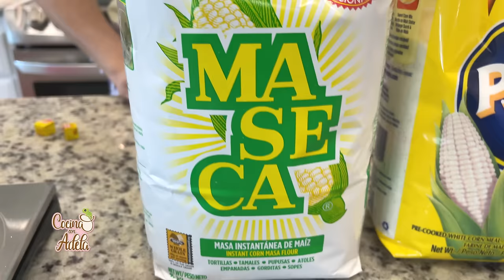Pupusas de chicharron - En 🇺🇸**USA**🇺🇸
Como hacer pupusas de chicharron con queso - Hoy si vamos a comer super rico con estas pupusas salvadoreñas. Unas las pupusas mas comidas son las de queso y las pupusas de chicharron.

Asi que hoy todos ustedes que quieren hacer pupusas ya no tienen escusas porque con este tutorial estoy segura que vas comer las famosas pupusas de El Salvador. Déjame en los comentarios tus preguntas y tips para los suscriptores.

Gracias por estar aquí y los espero en el próximo video!

No te pierdas los videos de El Salvador y comidas Salvadoreñas.

Gracias por visitar los sitios y aplicaciones que les recomiendo

Muchisimas gracias por apoyar mi canal de recetas faciles y rapidas!